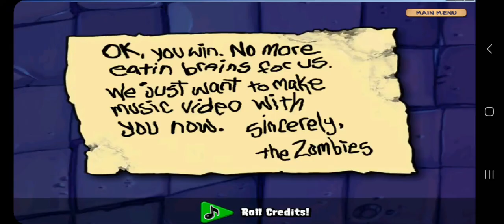Pvz backyard of hell part panju